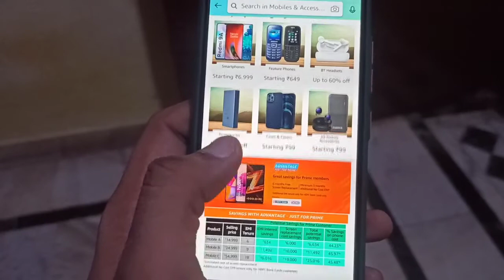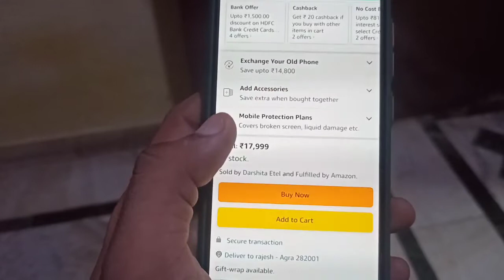Redmi Note 10 Pro Max V/s Redmi Note 10 Pro, कौन सा लेना चाहिए ! 🔥🔥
dosto es video me maine redmi Note 10 Pro Max or redmi Note 10 Pro ke baare me bataya h ki en dono me se apke liye kon sa vest rahega